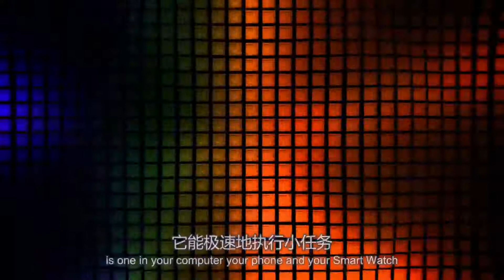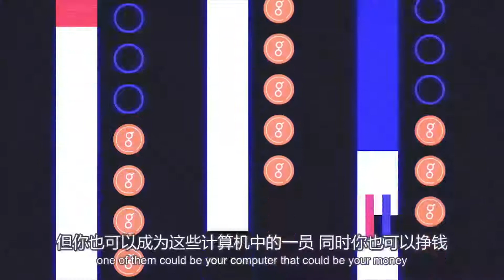Golem：神奇的去中心化算力网络分享视频